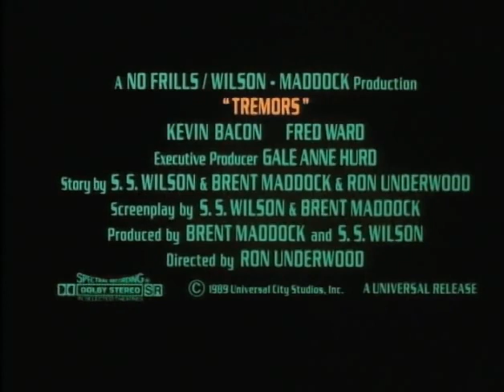Tremors (1990) trailer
FROM IMDB:
Natives of a small isolated town defend themselves against strange underground creatures which are killing them one by one.

Directed by- Ron Underwood
Written by- Ron Underwood (story), S.S. Wilson & Brent Maddock (story, screenplay)
Starring- Kevin Bacon, Fred Ward, Finn Carter, Michael Gross, Reba McEntire, Bobby Jacoby, Charlotte Stewart, Tony Genaro, Ariana Richards, Victor Wong